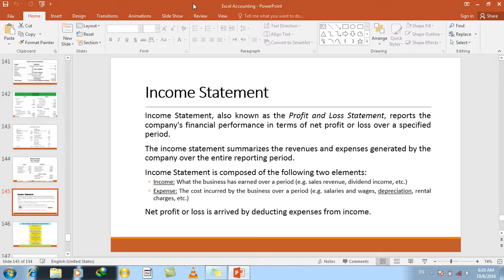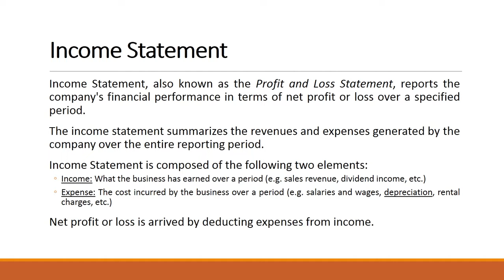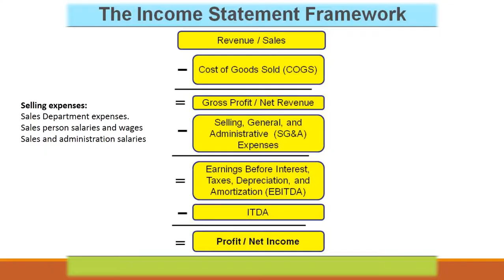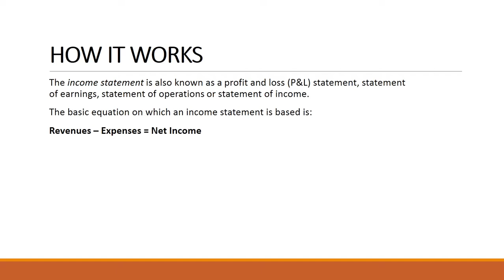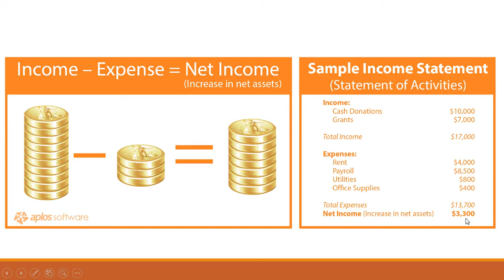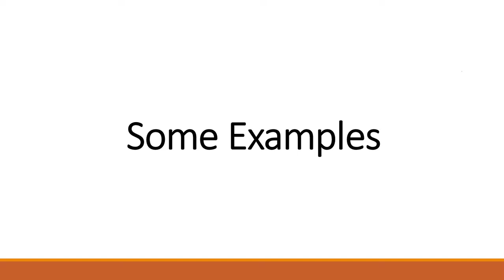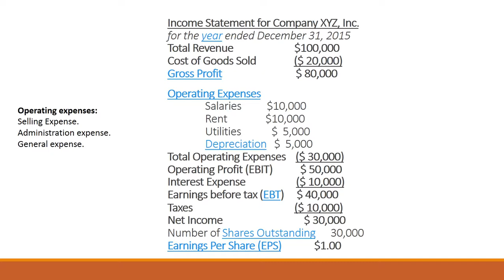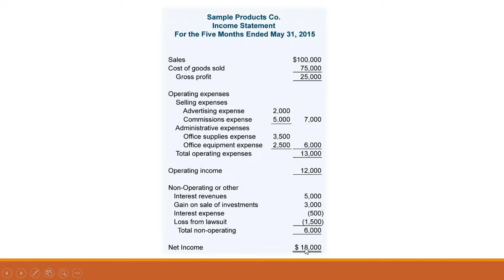Day#20 Excel Financial Accounting (Practical Working on Financial statement, Income statement)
How to Design and Create Financial statement  Balance-sheet in Excel